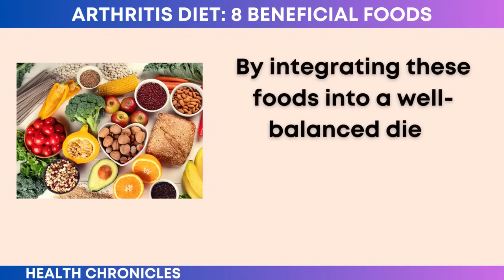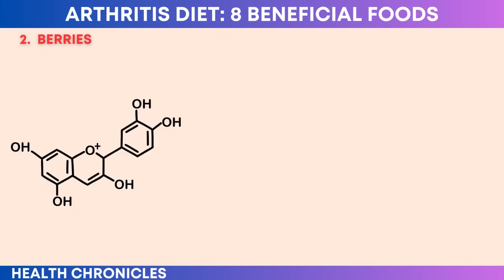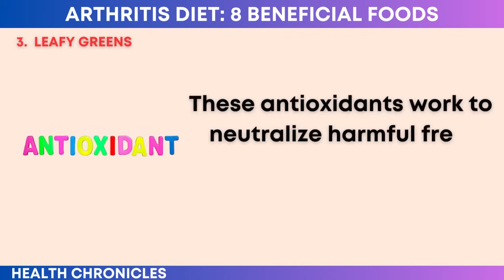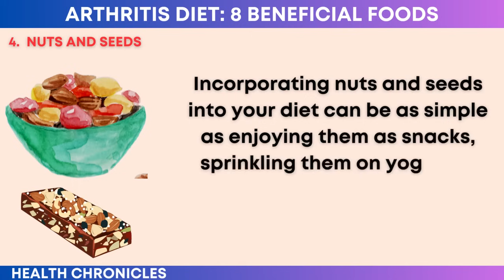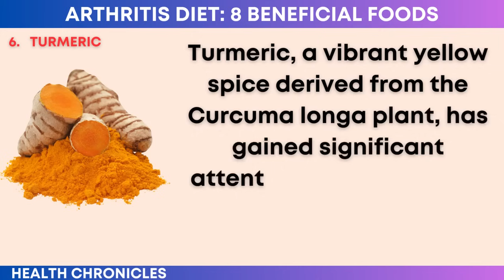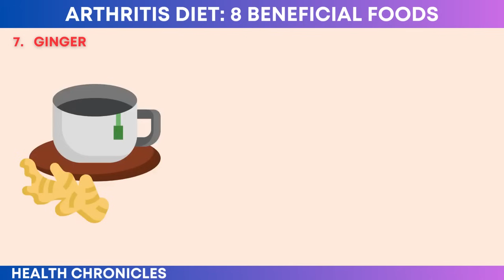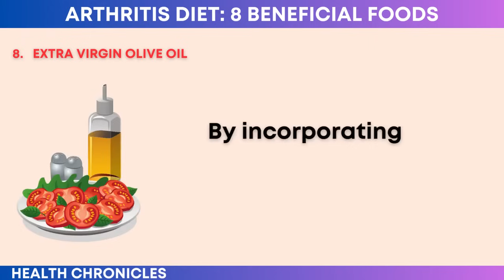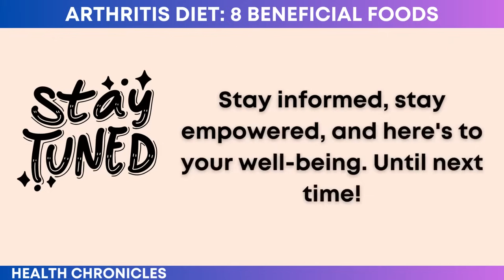Start Healing Arthritis Now with These 8 Superfoods ✅ Relieve Arthritis Pain Fast✅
In this comprehensive video, we embark on an enlightening journey into the realm of arthritis relief through the transformative power of nutrition. If you've been tirelessly searching for ways to alleviate the persistent discomfort of arthritis and simultaneously enhance the overall wellness of your joints, rest assured, you've landed in precisely the right place!

Prepare to embark on an eye-opening exploration as we unveil the top 8 foods that have the potential to create a remarkable impact on your life. These foods aren't just ordinary; they are the superheroes of nutrition, armed with the incredible ability to combat inflammation and nurture your joints.

We leave no stone unturned as we dive deep into the secrets of these anti-inflammatory powerhouses and joint-nourishing wonders. By the end of this video, you'll possess a treasure trove of knowledge, empowering you to take control of your health and well-being.

Don't miss a moment of this life-changing journey! Watch until the very end and seize the opportunity to embark on your path to a pain-free life, filled with vitality and renewed vigor. Join us on this transformative quest, and let's pave the way to a brighter and healthier future together!"

0:00 Introduction
1:50 FATTY FISH
4:03 BERRIES
5:54 LEAFY GREENS
8:03 NUTS AND SEEDS
10:17 WHOLE GRAINS
12:44 TURMERIC
15:48 7. GINGER
20:00 SUMMARY